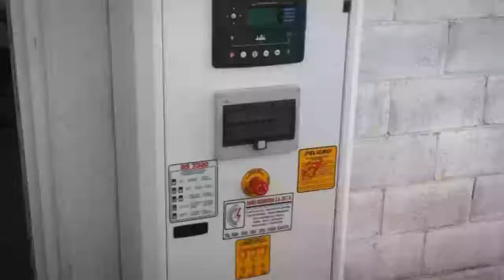Plantas de luz en Tultitlán - DAMAJA PROYECTOS Y EQUIPOS SA DE CV - InfoIsInfo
DAMAJA PROYECTOS Y EQUIPOS SA DE CV, Plantas de luz en Tultitlán. Más Información

Empresa con 30 años de experiencia, dedicada a la Venta, Renta y Mantenimiento de Plantas de luz.

  PLANTAS DE LUZ ELÉCTRICAS.

Venta de Planta de Luz a Gasolina de 1000 watts hasta 12,500 watts. Venta de Planta de Luz a Diesel de 10kw hasta 1000 kw. *Motores Cummins, Deutz, Perkins. MTU.*Renta de Planta de Luz a Diesel con capacidad desde 10 kw hasta 1000kw. *Turno de 8hrs, 16 hrs y 24 hrs.*Con Operador*Suministro de Diesel*Renta de Cable. Tiempo de Respuesta Inmediata. Capacidades 10kw, 20kw, 30kw, 40kw, 50kw, 80kw, 100kw, 150kw, 200kw, 300kw, 400kw, 500kw, 700kw, 800kw, 1000kw. *Mantenimiento Menor a plantas de luz consistente en Cambio de Aceite, Filtros, Anticongelante, Revisión de ParámetrosMantenimiento Mayor consistente en Calibración de punterías,

Desmontaje de bomba de
inyección e inyectores.Reparación de bomba e
inyectores en laboratorio.Instalación puesta a tiempo de
bomba e inyectores ya reparados.Calibración de punterías.

Suministro
e instalación de filtros para combustible.Suministro
e instalación de filtro para aceite.Suministro
e instalación de  filtro para aire.Suministro
e instalación de aceite necesario para el motor.

Reparación a Plantas de Luz cuando los equipos presentan: Humo negro, falta de generación, Falla en la Transferencia y Re transferencia, amplia experiencia en  Marcas Cummins, Perkins, Caterpillar, Jonh Deere, Deutz.*Fabricación de Tableros de Control, Arranque, Paro y Transferencia, manejamos control Deepse y/o Datakom. por medio de Contactores y/o Interruptores.

 INSTALACIONES ELECTRICAS.

Servicio de Mantenimiento; Todo la infraestructura de edificios e industrias  requiere de un correcto mantenimiento para su conservación y uso eficiente.

Instalaciones Eléctricas;

• Comerciales

• Industriales.

• Residenciales

Venta de Plantas de Luz a Gasolina con capacidad de 1000 watts. Venta de Plantas de Luz a Gasolina con capacidad de 3000 watts. Venta de Plantas de Luz a Gasolina con capacidad de 5000 watts.Venta de Plantas de Luz a Gasolina con capacidad de 8000 watts.Venta de Plantas de Luz a Gasolina con capacidad de 10,000 watts.Venta de Plantas de Luz a Gasolina con capacidad de 12,500 watts.Venta de Plantas de Luz a Diesel con capacidad desde 10kw hasta 500 kW. Acústicas y/Abiertas. voltaje 220/440/480 Marcas Cummins, Perkins, Volvo, Caterpillar, John Deere, Deutz.Venta de Pantas de  Luz a Gas LPVenta de Refacciones para plantas de luzVenta de Caseta Acústica

Renta , Mantenimiento y Reparación de Plantas de Luz,